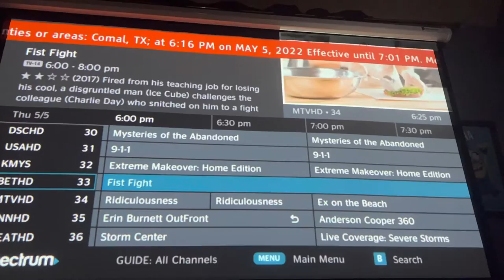EAS Issue￼ A Thunderstorm Warning For Blanco, Comal, Hays [TX]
Credits To MTV And Bet

No community guidelines, no put age-restricted on this video once again, no copyright infringement strikes, no terms of service violation, No policy violation strike intended, No removed this video and No reporting this video